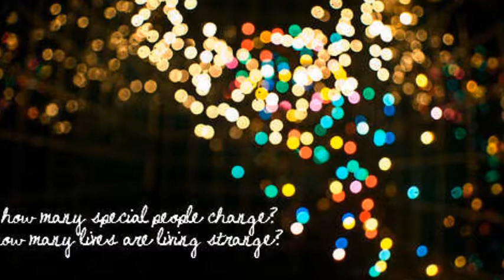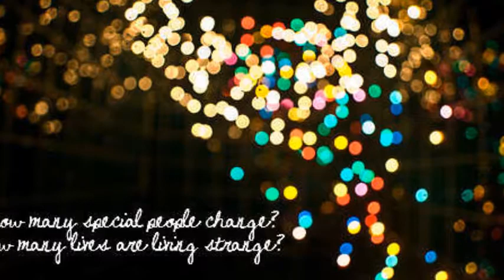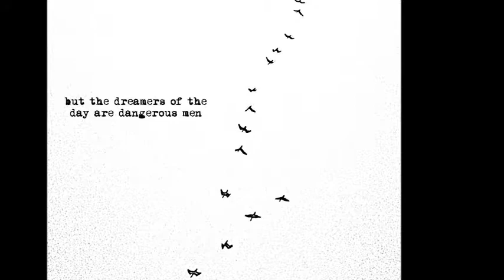not knowing fly on dream on